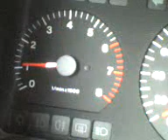Volvo-460 carb Renault engine sound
Volvo-460